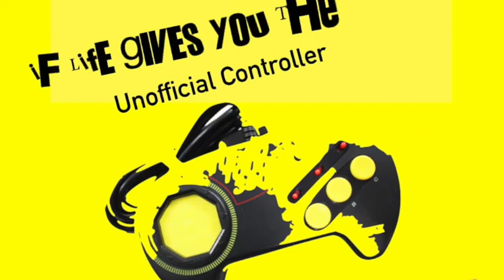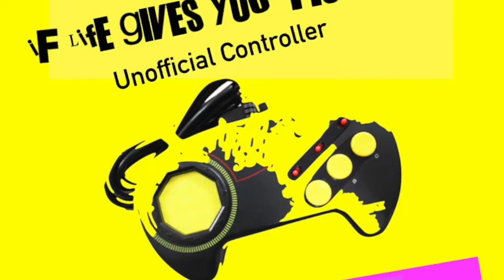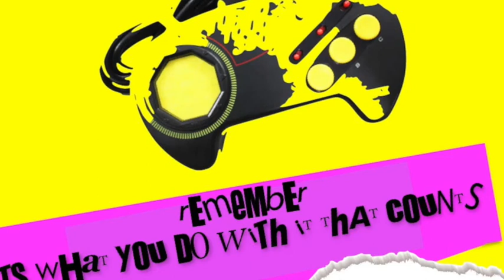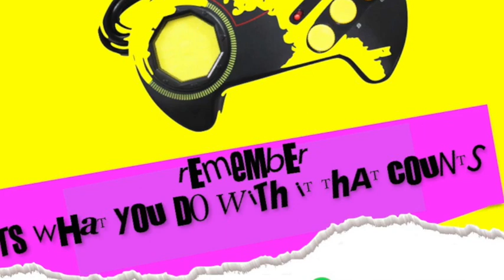The History of the Playstation 2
In this weeks episode George and Toms main talking point is the history of the PS2

As always they bring you the latest news and opinions for Nintendo , Microsoft and Sony
They also take a look in Stingrays boot and offer up this weeks new releases

What you been playing - 00:01:10

News - 00:07:38

Feature - The history of the PS2 -  00:19:25

Listeners Stingray  (Listeners Pickups)  - 01:05:23

Stingrays boot - 01:24:50

What are we hoping to play - 01:40:00

Intro and Outro music credit - 8bit Summer by the Healey bros